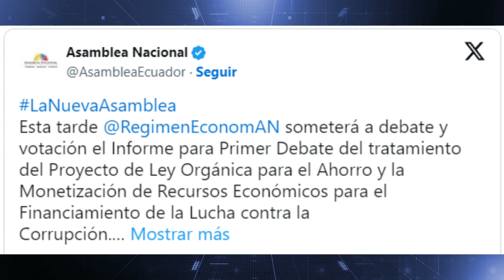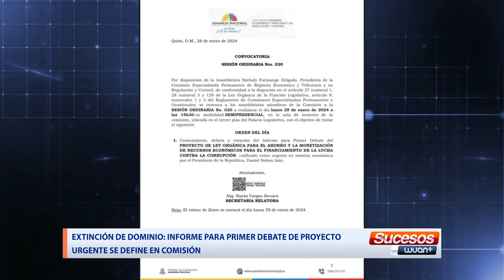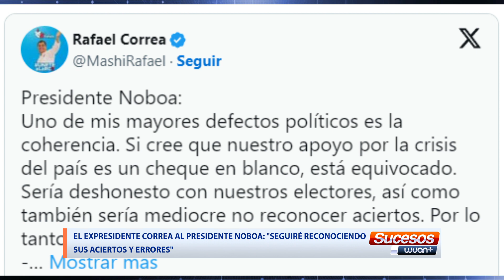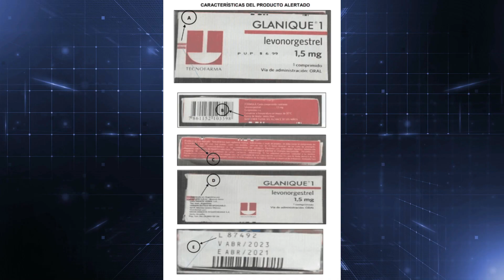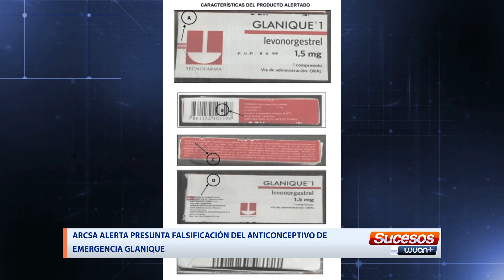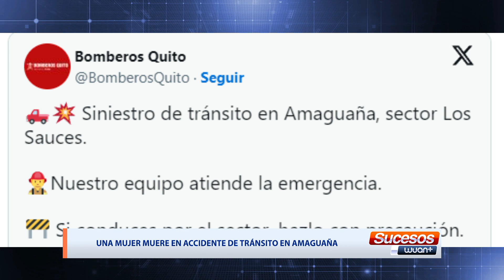Presidente Daniel Noboa dispone la repatriación de presos extranjeros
1.- Presidente Daniel Noboa dispone la repatriación de presos extranjeros.
2.- Extinción de dominio: informe para primer debate de proyecto urgente se define en comisión.
3.- Fiscalía confirma ataque por grupo terrorista a su sede en Manta.
4.- Expresidente Correa al presidente Noboa: "seguiré reconociendo sus aciertos y errores".
5.- Prisión preventiva contra 13 procesados por robo de combustible en Santa Elena.
6.- Policía captura a presunto delincuente que se escondió en un mercado.
7.- Quito: choque entre un trolebús y un patrullero.
8.- Arcsa alerta presunta falsificación del anticonceptivo de emergencia "Glanique".
9.- El incendio en el ángel ya fue controlado.
10.- Una mujer muere en accidente de tránsito en Amaguaña.